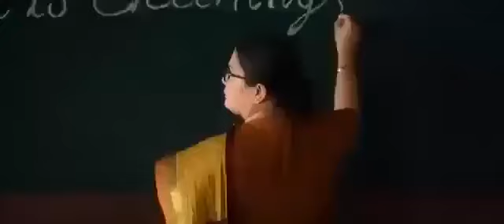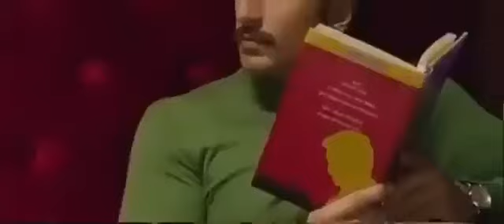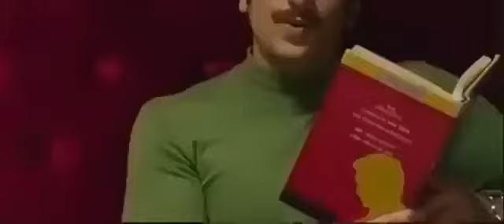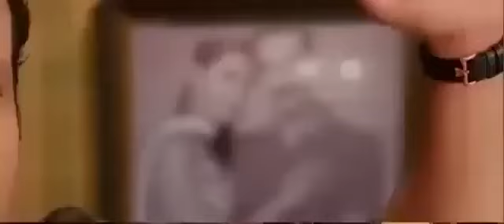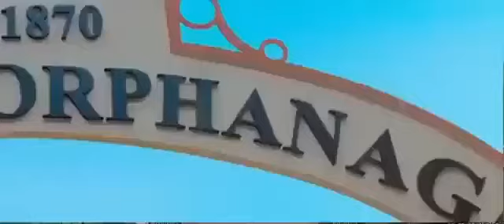Boomer Uncle - Sneak Peek | Yogi Babu | Oviya | Swadesh | Dharma Prakash | Santhan Anebajagane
Watch Out The Official Sneak Peek Of BoomerUncle NewTamil Movie, Starcast: Yogi Babu, Oviya, Robo Shankar, M.S. Bhasker, sheshu, bala, Thangadurai, Sona Madhanbabu.

Crew Details:
Starcast: Yogi Babu, Oviya, Robo Shankar, M.S. Bhasker, sheshu, bala, Thangadurai, Sona Madhanbabu, Sathish Mohan

Written by : Thillairaja
Directed by: Swadesh m s
DOP: Subash dhandabani
Editor: Elayaraja S
Art Director: P A Anand
Stunts: Suresh
Costume designer: Rebecca Maria
Designs: Foxeye
Lyric Vedio & Designs: Rexbosco
Stills: Shakthi
DI : Sri Kalasa
Colorist - Rakesh Kumar
Audiography - Arun
Executive Producer: Manimaran/ Bala Thillai
Production Executive: R G Shekar
PRO: A John
Digital Marketing & Creative Promotions: Lights on media Production Banner: Anka media
Produced by : Anbu / Karthik K Thillai
Promo cuts
Ka.Elanthamizhlan
Film parrot studios
Audio Label: MRT Music